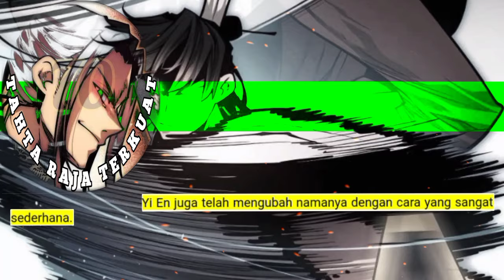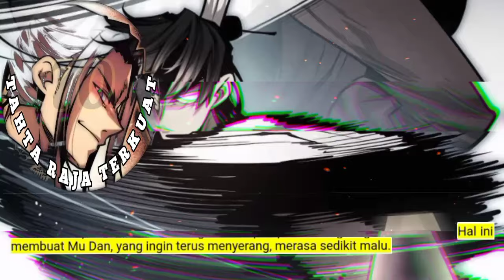Tahta Raja Terkuat season 70